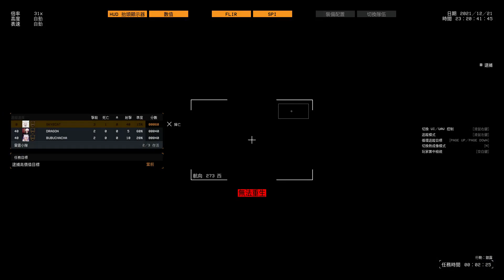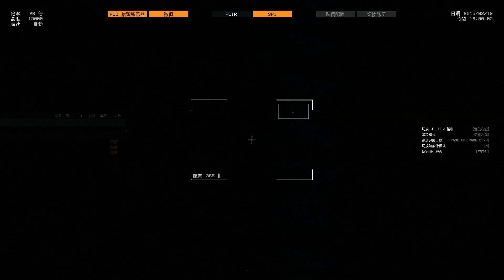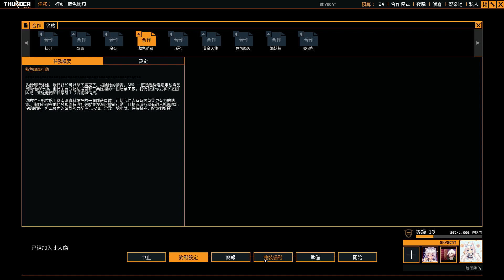【Thunder Tier One】和朋友三人一同體驗~｜水餃罐頭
嗨，這裡是水餃罐頭的頻道，不定時更新遊戲相關的影片